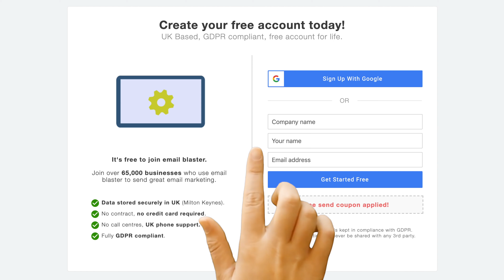Email Marketing ROI tracker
Tracking the return on investment of your email marketing campaigns with 'Insight' by Email Blaster.

Insight will allow you to track the interactions of your email marketing viewers as they journey through your website.  When they buy products or services from your website, Insight will track and record these.

This means that you have access to the exact sales figure generated by your email marketing.